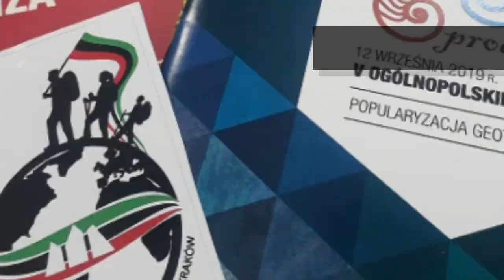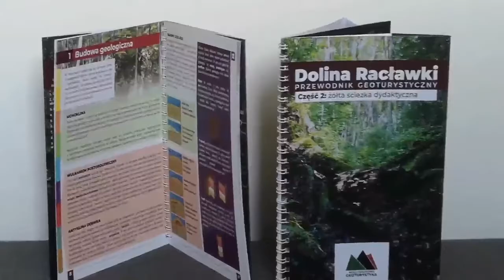KN Geoturystyka 2020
Spot promocyjny stworzony na Wirtualny Dzień Otwarty AGH 2020. Nie pojawił się na nim, lecz wydarzenie dało nam impuls do jego przygotowania. Więc teraz... niech jest!

Autor: Anna Szreter

Występują: Katarzyna Wierzba, Paulina Ambroży, Anna Szreter, Katarzyna Warias, Paulina Czoch, Mariusz Fleszar, Agnieszka Handzlik, Wojciech Lewicki (nagrania), Adrianna Kawka, Sylwia Skoczylas, Mateusz Birówka, Dominika Andrejko (zdjęcia)